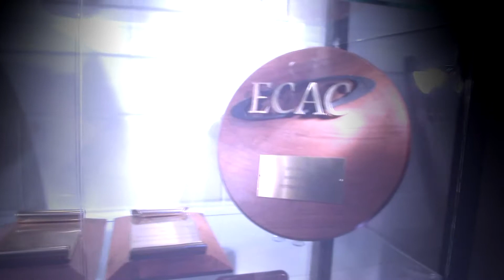VIDEO BOARD INTRO